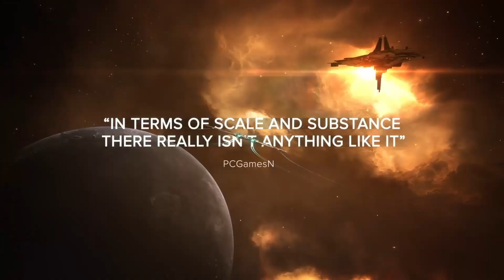MMO Weekly News Recap #102 | Anthem, BDO, EVE Online and Others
What's new in the MMO landscape this week? We have news from all the big names in this week's recap.